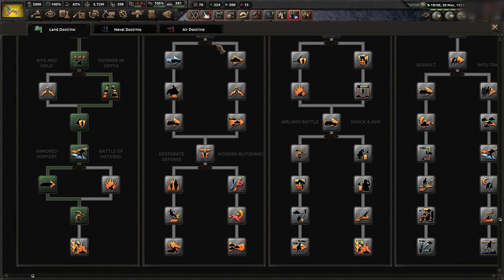[KONIEC] HoI4 The Great War Redux: Wielki Qing - Wschodni Hegemon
Ten film odnajdziesz wyszukując:
Hearts of Iron 4 The Great War Redux Great Qing PL
Hearts of Iron IV The Great War Wielki Qing Gameplay
Hearts of Iron IV The Great War Redux Cesarstwo Chińskie Let's Play